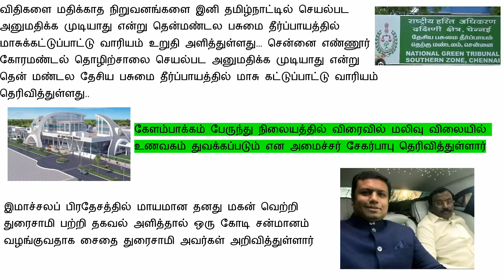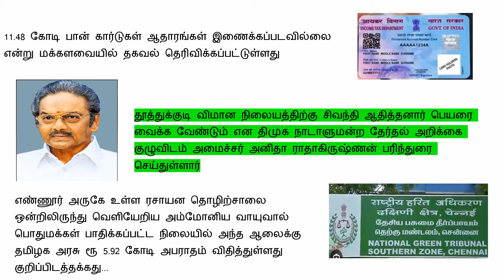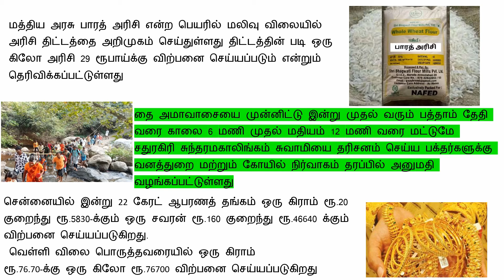காலை 8 மணி செய்திகள் l Breaking News (07.02.2024) இன்று அமலுக்கு வரக்கூடிய 5 முக்கிய அறிவிப்புகள்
காலை 8 மணி செய்திகள் l Breaking News (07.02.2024) இன்று அமலுக்கு வரக்கூடிய 5 முக்கிய அறிவிப்புகள் l இன்றைய முக்கிய செய்திகள்